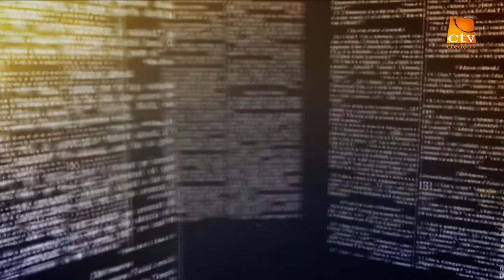Perspective Biblice - 1 Corinteni 1:1-9